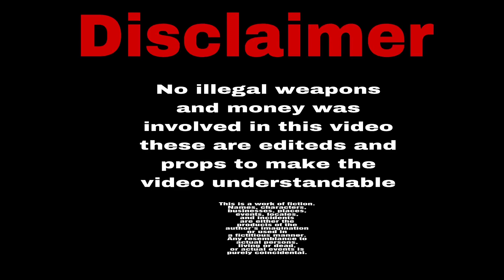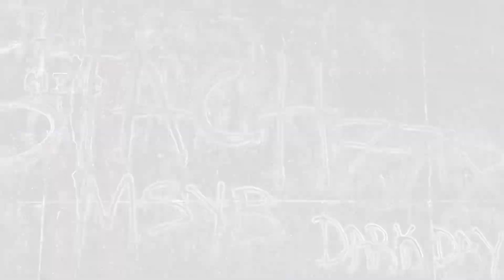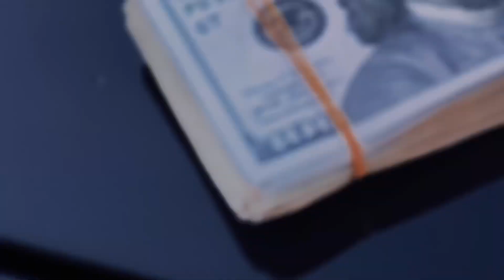Stach7God - DarkDays (Official Video)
Follow Stach